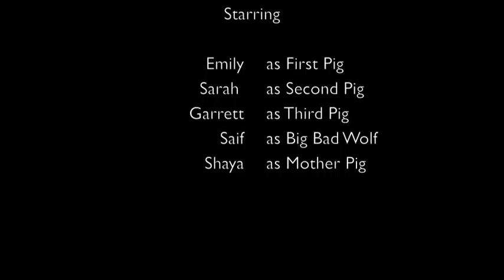Jan13 JoshuaCreek PigSavestheDay